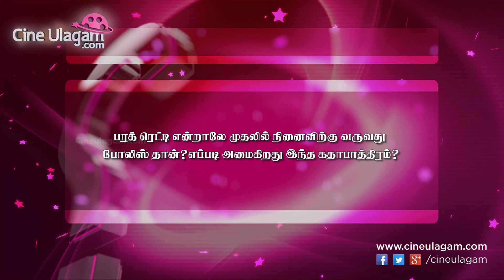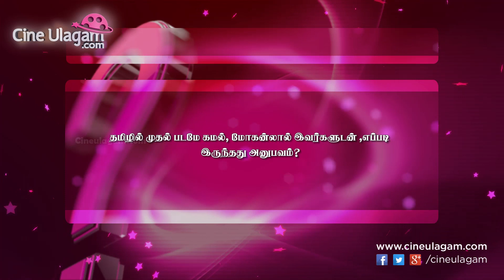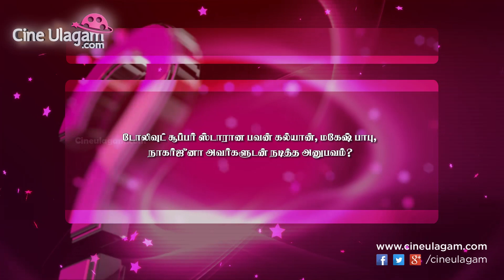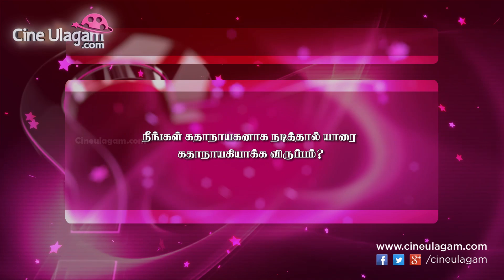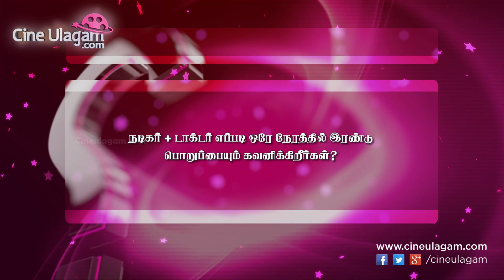Bharath Reddy Exclusive Interview | Unknown Fact about Thala 56